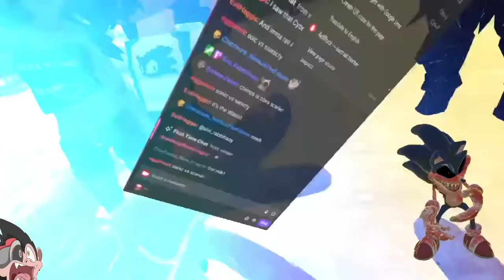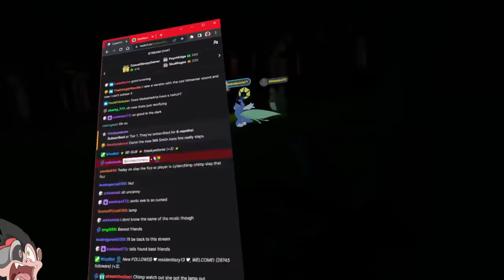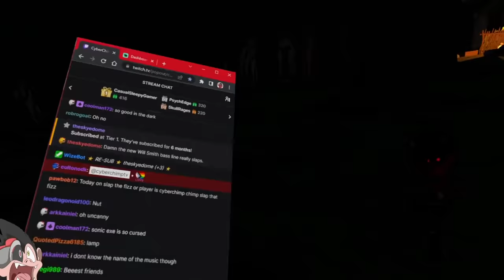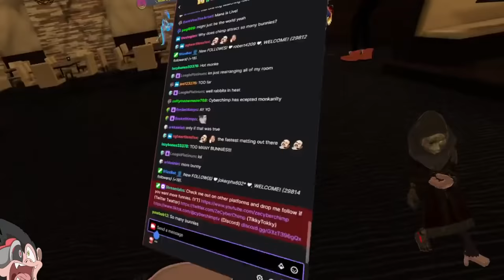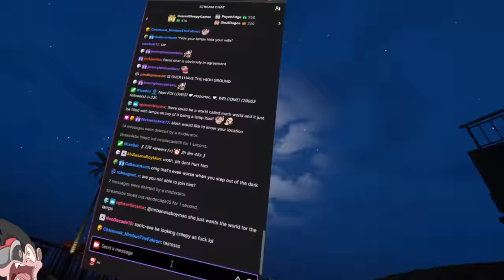SONIC.EXE In VRCHAT | VRChat (Funny Moments)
SONIC.EXE scares people in VRChat. plus a little bit of trolling.

-Music Credits-